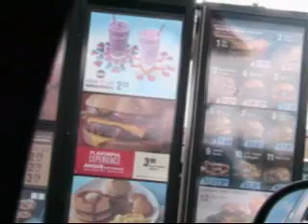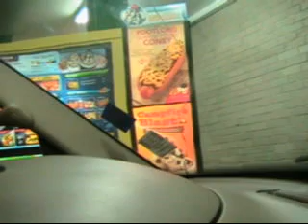Sea Ape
Wild Sea Ape!